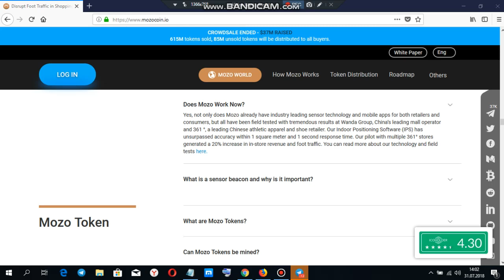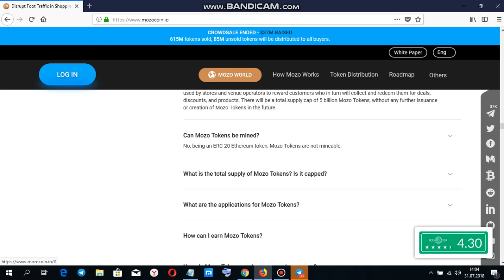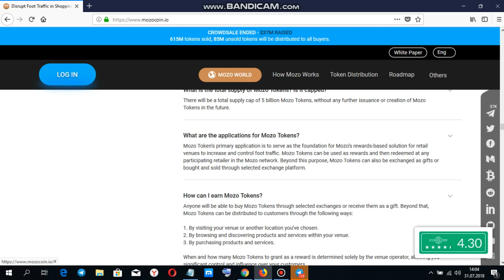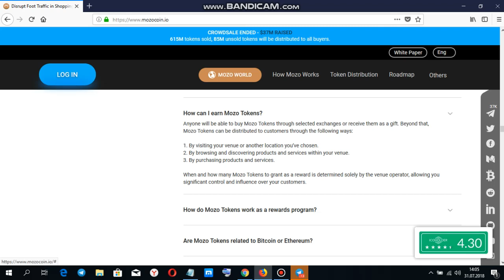mozocoin temel bilgiler